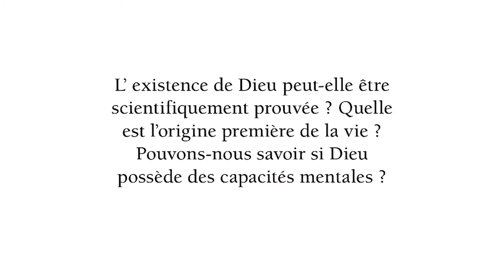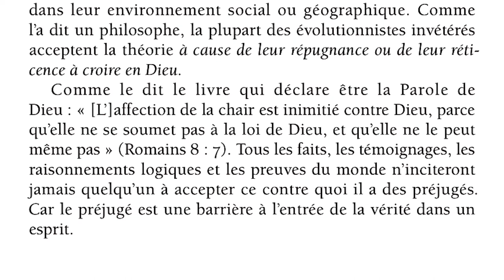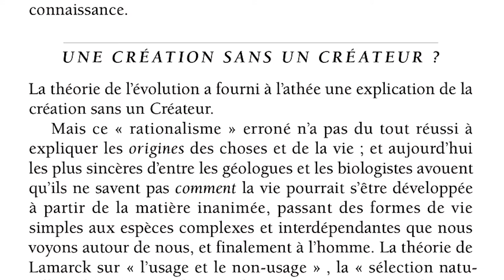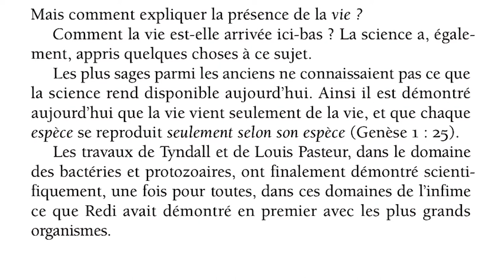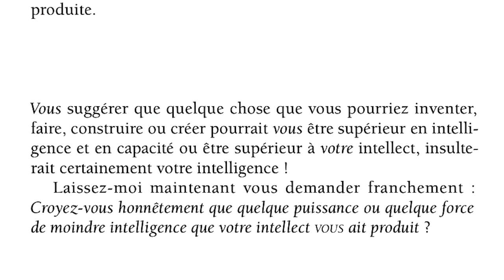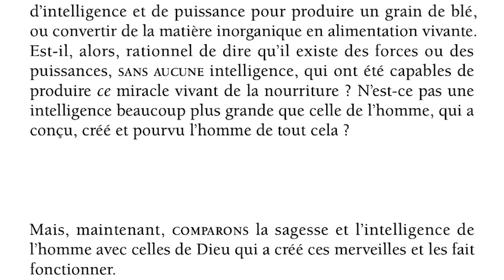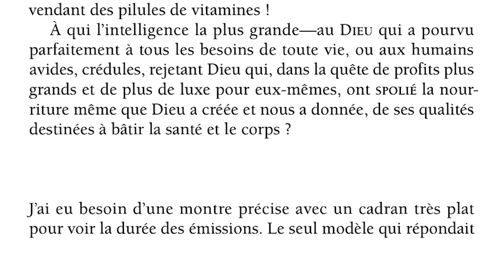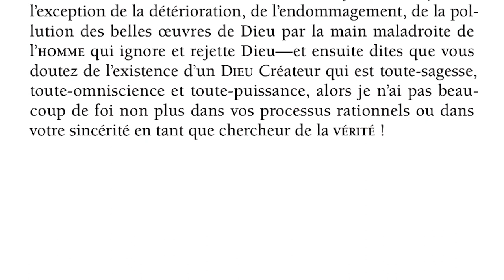Dieu existe-t-il ?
Lecture de l'ouvrage de Herbert W. Armstrong. L'existence de Dieu peut-elle être scientifiquement prouvée ? Quelle est l'origine première de la vie ? Pouvons-nous savoir si Dieu possède des capacités mentales ?